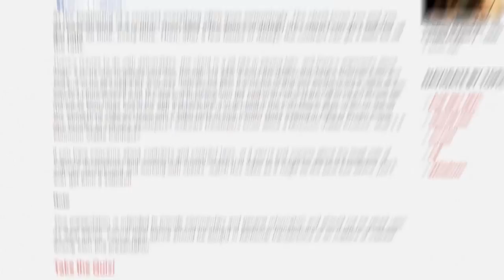Open Source Community with John Papa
John Papa talks about open source communities and how companies can take advantage of open source software

SSW TV would really appreciate it if you could 'like' this video! Thanks!